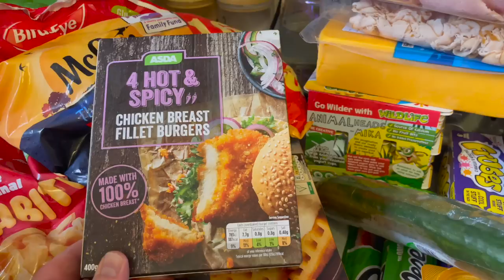IT'S SATURDAY | PLUS IT'S THE BIG WEEKLY FOOD SHOPPING HAUL | The Sullivan Family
It was another busy Saturday for us, starting with the usual swimming run for Eva, Toby, Leah, Erin plus Agnes and Joseph joined us for a walk to the pool as well 😊 After swimming I have a quick blether with Zoe as she was using the day to sort out the girls wardrobes and After lunch I build Florences new Cuggle swing chair and put up the new baby swing outside in the garden 😌 One thing we have decided to add to our Saturday Vlog is the big weekly shopping haul, Zoe now leaves for the shops at teatime on a Saturday to do the big shop and that now gives me time to Vlog about the haul when she gets home!!

Welcome to 𝚃𝙷𝙴 𝚂𝚄𝙻𝙻𝙸𝚅𝙰𝙽 𝙵𝙰𝙼𝙸𝙻𝚈 YouTube Channel. We are Dad Ben, Mum Zoe and our eleven lovely children. Here we share our life, good times and bad. We share parenting tips or hacks that we have picked up along the way and we bring our love of the outdoors, nature and sustainability into everyday extra large family life. Join our adventure with our amazing children and please share your own experiences with us x